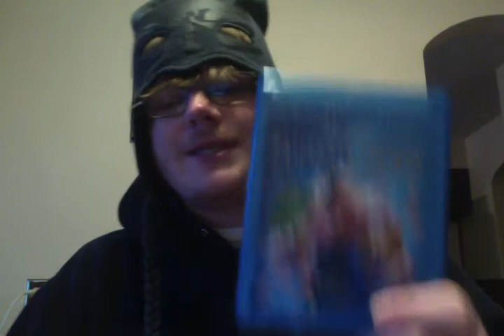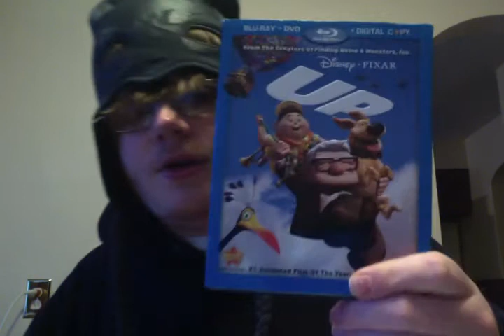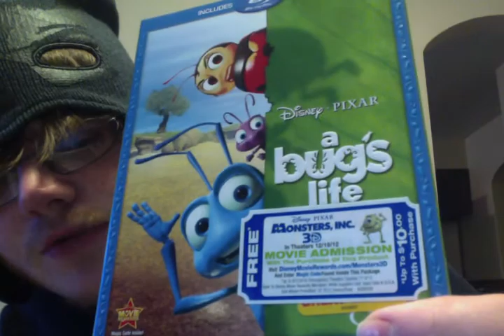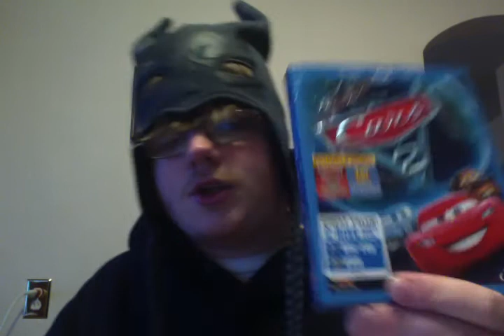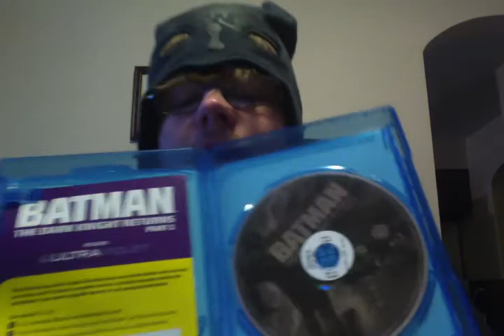Pickups: The Christmas Edition! or: How I Learned to Stop Worrying and Love the Evil Empire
Fantasia/Fantasia 2000
Batman: Year One
Fight Club
GoodFellas
The Lion King
Up
Ben-Hur
A Bug's Life
Cars 2
2001: A Space Odyssey/A Clockwork Orange/The Shining
Ratatouille
The Avengers
Batman: The Dark Knight Returns Part 1